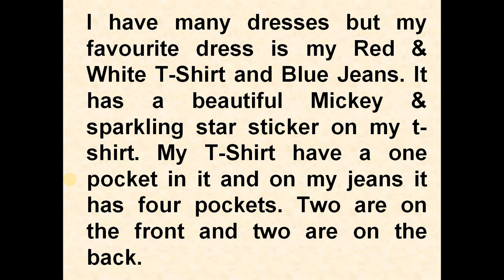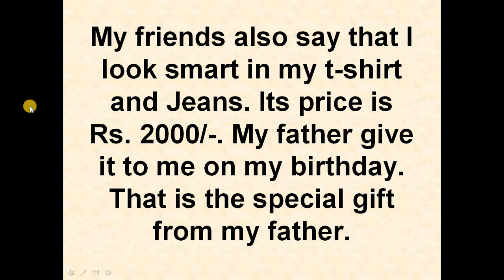ESSAY ON MY FAVOURITE DRESS IN ENGLISH FOR SCHOOL KIDS BY HINDI TUBE ROHIT